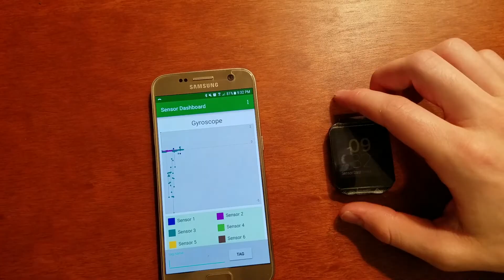2018 | Secure Cycle Edison Universe Acknowledgement